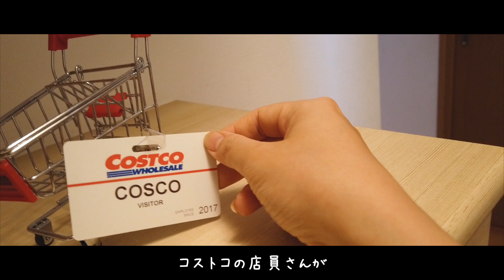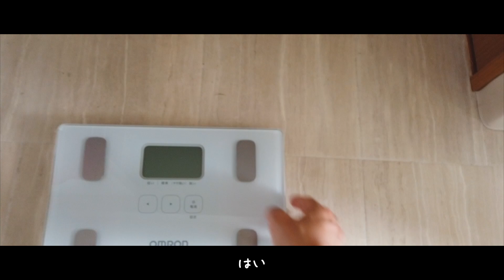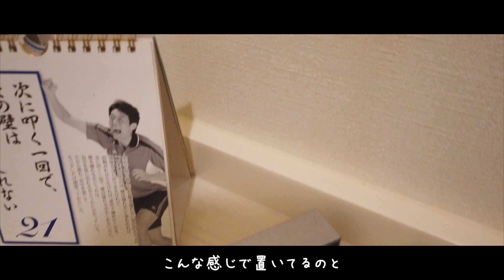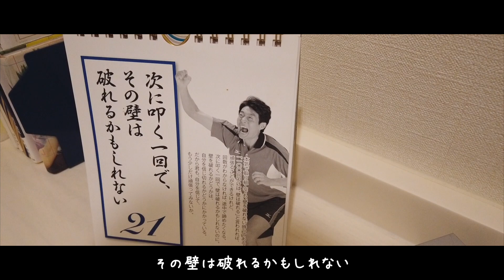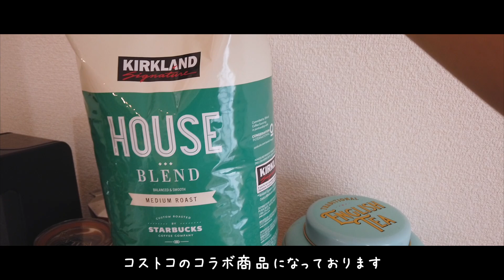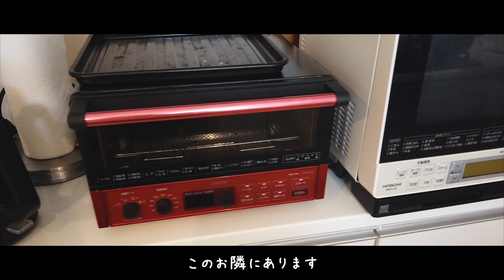【ルームツアー】コストコ通コス子の家を初公開！家の中もコストコだらけ！？ / 3LDK家族4人暮らし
初めてのルームツアーです！生活に必要なモノのほとんどをコストコで買っている私なので、もちろん我が家はお部屋のいろんなところにコストコアイテムがあります。

3LDKの賃貸マンションに旦那氏と私、10歳と4歳の娘2人の4人家族で住む部屋は決して広くはありませんが、コストコ通の私がコストコの商品をどのように普段の生活に取り入れているのか？

大容量の商品をどのように収納し、どのように活用しているのか？

今まで買ってきたコストコの商品は今どうなっているのか？というところを、こちらの動画を通してお伝えできるかも？と思っています。

サタプラ（TV）でちょっとだけ公開したことはありましたが、今回ほどガッツリお家紹介をするのは初めてです。

コストコ収納庫はもちろん、洗面所から子供部屋、食器棚に冷蔵庫の中までまるっと大公開しますよ〜！

■目次
0:00 オープニング
0:10 あいさつ
0:29 玄関
2:34 コストコ部屋その１
3:47 室内へ
5:07 洗面所
7:02 洗濯機周り
7:56 お風呂場
8:43 作業部屋
9:11 トイレ
10:35 リビング
16:00 寝室
16:48 子供部屋
20:12 キッチン
24:08 食器棚
26:36 冷蔵庫
29:10 コストコ部屋その２

■コス子の愛用品
まいにち、修造! 心を元気にする本気の応援メッセージ

CLOAKROOMS of .Fuller PANTOUFLE（ライオンのスリッパ）